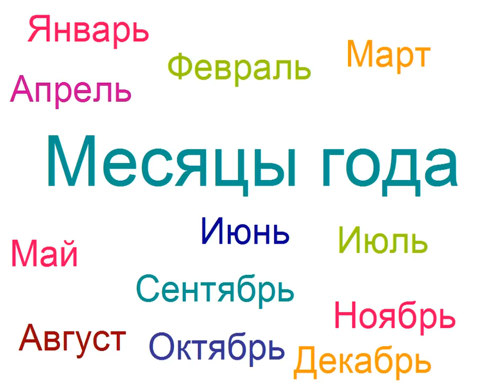Месяцы года / Months of the year in Russian